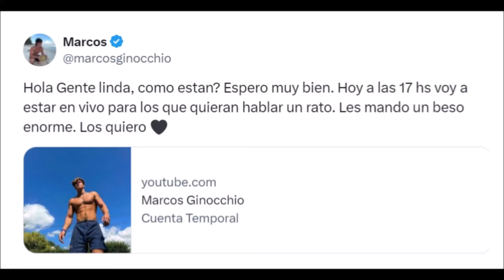MARCOS GINOCCHIO Nos invita HOY A UN NUEVO VIVO 17Hs. por YOUTUBE 29/8/24